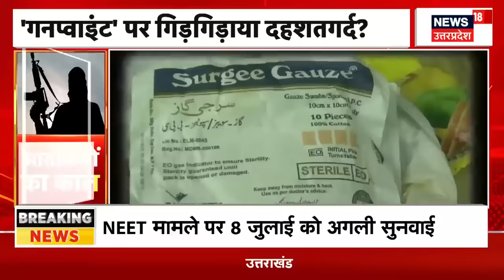Terror Attack in Reasi : 72 घंटों में आतंकियों का हिसाब, भारतीय सेना का प्लान 'B' | Jammu |Top News